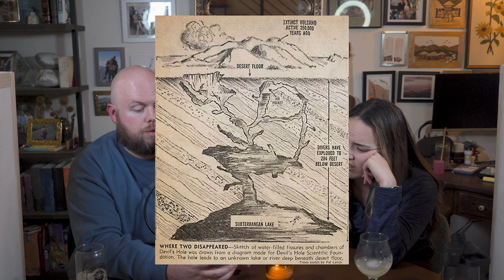40: Plenty of Fish pt.1: Devil in the Details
Grant tells Maia about the rarest fish in the world, found in the strangest of places. An episode about the Devil’s Hole Pupfish and Devils Hole, located in Death Valley National Park. We learn more about Ash Meadow, the legal rights of a tiny fish, and the many strange occurrences that have been documented at Devil’s Hole. A podcast episode that will leave you enchanted with the oddity of fish in the desert.